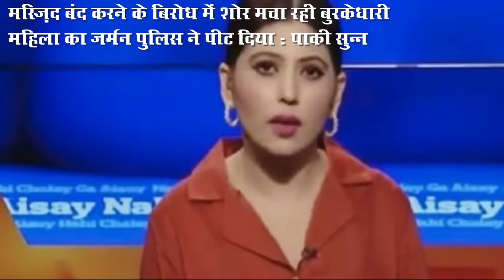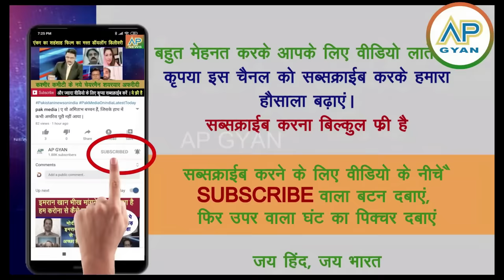German Police ne upadrav karti burkedhari ladki ko ghoonse maar peeta dekh pak media crying